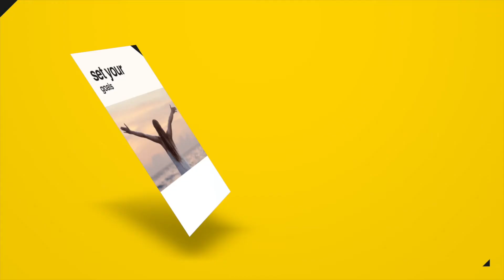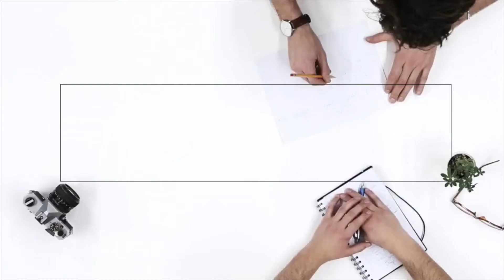FIND YOUR GOD GIVEN MISSION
Marshall Belcher was a bored Christian. Then his baby was born and in a split moment everything changed, including his relationship with GOD. If you want a life giving, transparent excited life this is a must see.